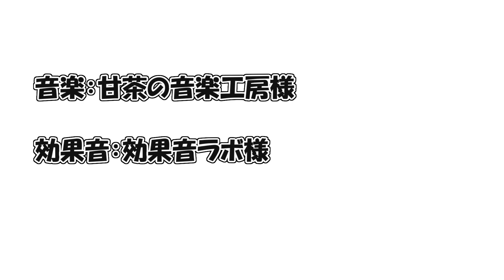妖精形態ずんだもんと初遭遇したつむぎ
ニコ動にも上げています

自作手描きアニメです
ずんだもんの貴重な変身シーンを描いてみたかっただけ
ずんだもんと割と仲良くやってるけど、
人間の姿の時しか遊んだことなかった春日部つむぎの日常です。
追記：この動画は一応基本全部自作絵です
可愛いと思ってもらえたら嬉しいな

・効果音：効果音ラボ様
・高評価アニメーション：ガッkoya　様